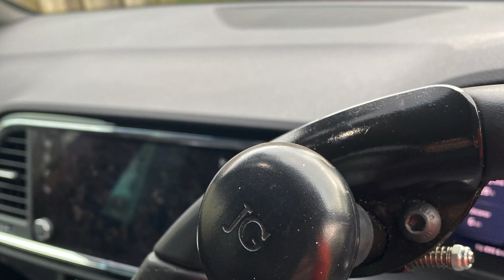Hand-i-Craft: Ask Me Anything? Here are My Answers😀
Yes I know this is an epic video coming in at nearly 40mins (which goes against all the YouTube algorithms etc) and maybe I should have done it over two parts, however it was just me sat in front of the camera being totally honest with the questions you've asked. Yes, some are one word answers and some thoughtful questions I believe needed a considered and honest answer. I do hope you enjoy the video and manage to make it all (or at least some) of the way through😀. I'll leave links to the Woodworking channels I follow and apologies to those folk I missed off in the video. Best Wishes, Leo